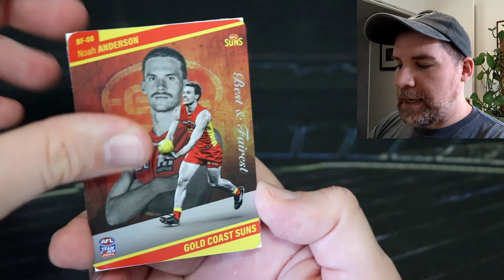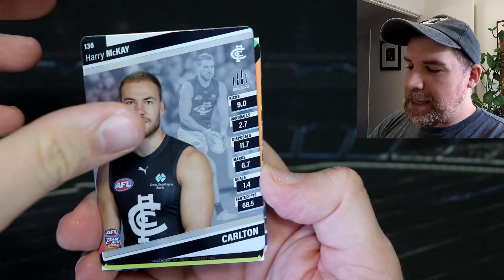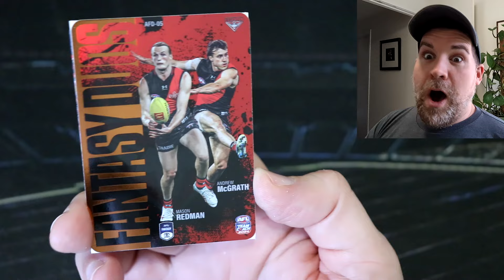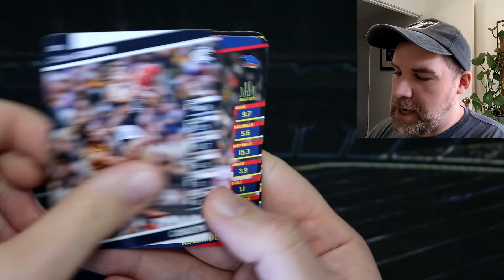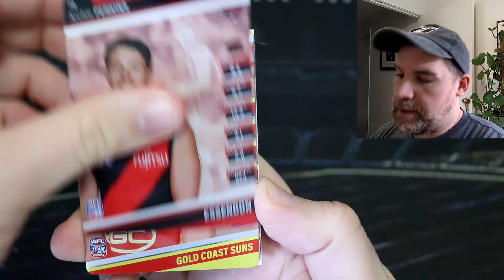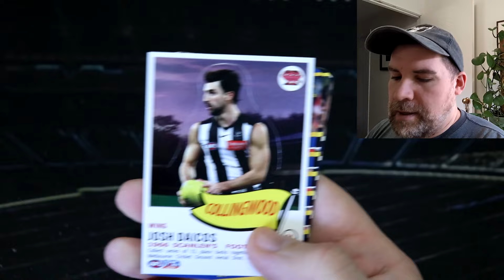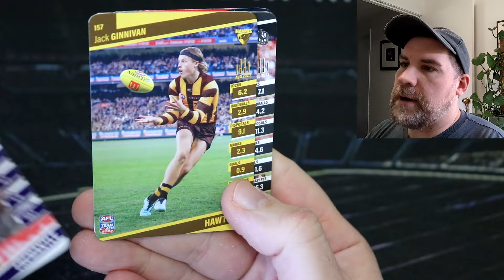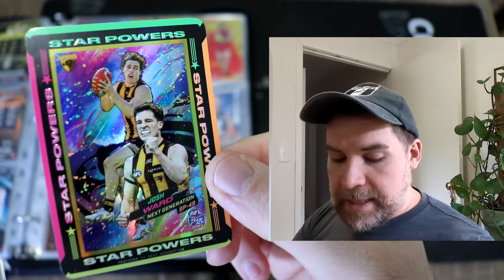AFL TeamCoach 2024 | NEON CASE HIT & 2 FANTASY DUOS but wait there's more!! 😂🔥🔥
Hey everyone, welcome back to another weekly AFL TeamCoach footy card pack opening. Today we go big with 15 packs! And I was feeling a bit down about the Pies loss, but today's opening turned my frown around!